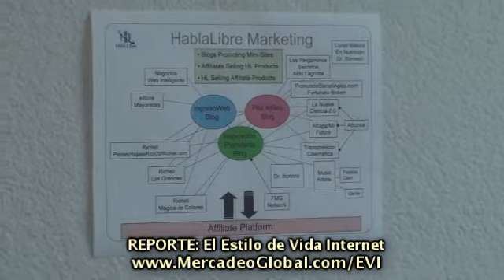Marketing y Negocios por Internet - El Estilo de Vida EVI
Marketing y Negocios por Internet - El Estilo de Vida EVI. Dos empresarios exitosos con negocios por Internet nos hablan de su estilo de vida: Phil Alfaro, Alejandro Alvarez.